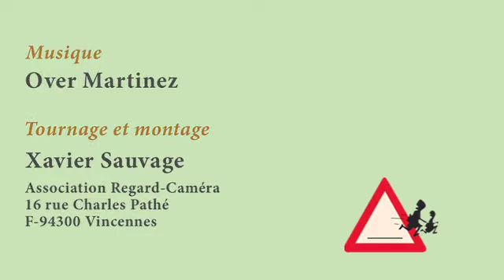DANS L'ETAT EDUCATEUR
APPRENDRE LA VIE ?
L'école, la famille, les médias, structurés implicitement autour de la comparaison, conditionnent à la fragmentation, au manque, à la conformation  – ce qui génère blessures, peurs et souffrances.
Que serait et comment mettre en place une ‘éducation’ véritablement libératrice, qui préparerait à vivre harmonieusement, dans toutes les circonstances de la vie ?
C’est ce que travaille le CREA-Apprendre la vie (Cercle de Réflexion pour une Éducation Authentique), avec et pour tous ceux que cette vision intéresse.

Lettre mensuelle gratuite :
ou bien, pour la recevoir par La Poste, 6 timbres (pour 6 numéros)

Rencontre annuelle gratuite, fin août

Ateliers et séminaires sur demande.